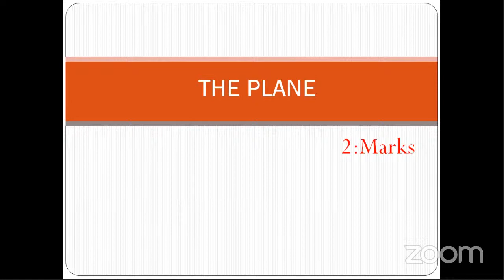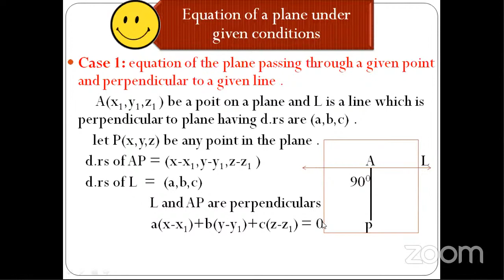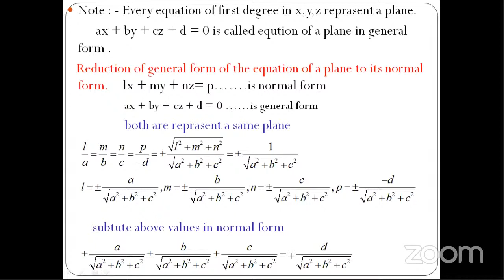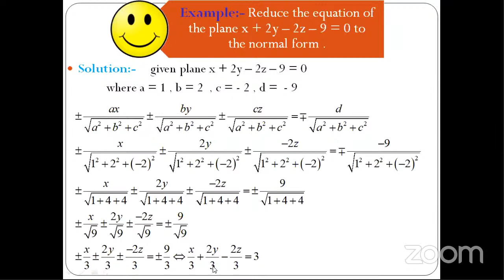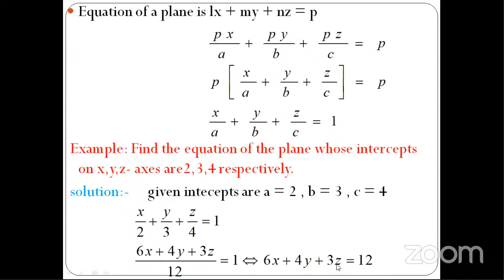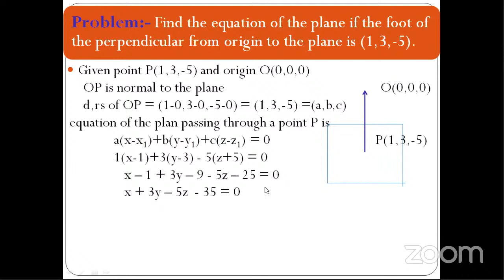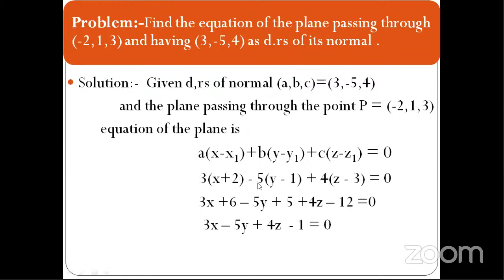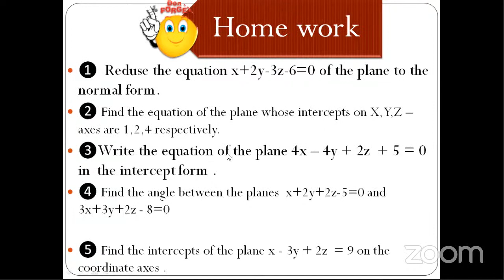MATHS-1Bl THE PLANEl MR.J.SATISH, FACULTY IN MATHEMATICS, WYRA